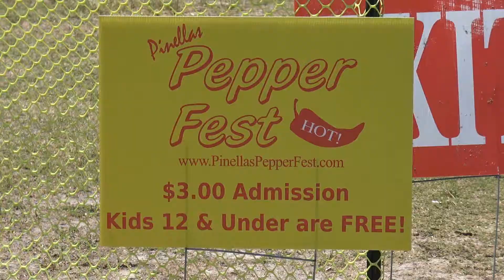Pinellas Pepperfest 2017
The 11th annual Pinellas Pepperfest provides entertainment, hot sauce and savory fun.